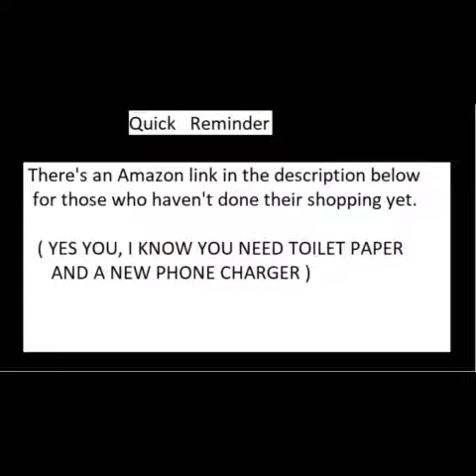James Charles Don't be shy put some more Memes Compilation